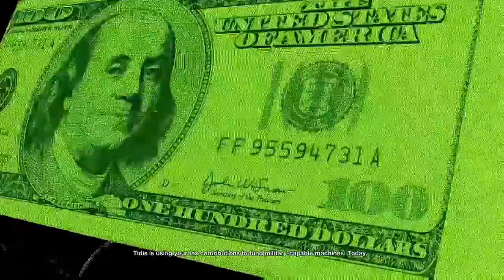Spider Tank Fun!- Watch Dogs 2 Mission Walkthrough Part 16 [No Commentary]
Spider Tank/Spider Drone Watch Dogs 2. In this episode Marcus digs deep into the basement of Tidis, a robotic engineering company and finds the greatest prototype ever!

All by: QuickStart24

Intro: Bebe Rexha - I Can't Stop Drinking About You

Outro: Flux Pavilion - Exostomp (Diskord Remix)

Thank you all for Tuning in every week!
Thanks To Official Designs For That Outro
Thanks To PmBata for being so cool about letting me use his song!
And one very last thanks to Ayson Artz for making that SICK new intro for me!
QuickStart Out, Pace.